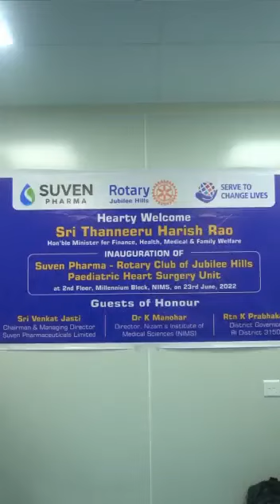కచ్ఛితంగా చూసి కచ్ఛితంగా షేర్ చేయాల్సింది